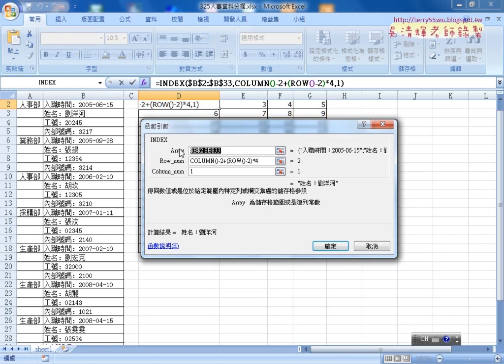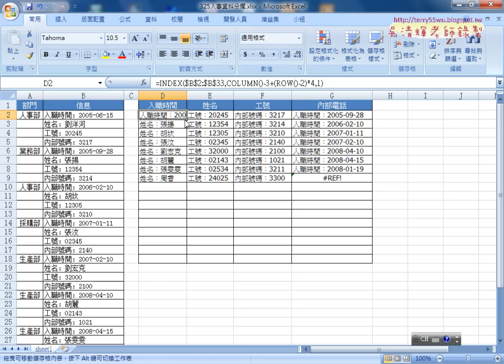02 人事分欄用INDEX函數